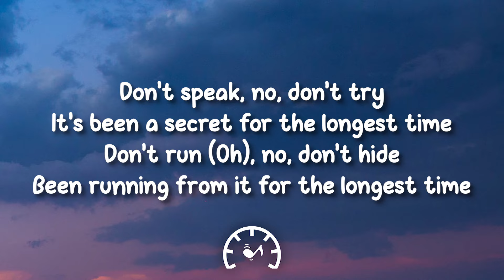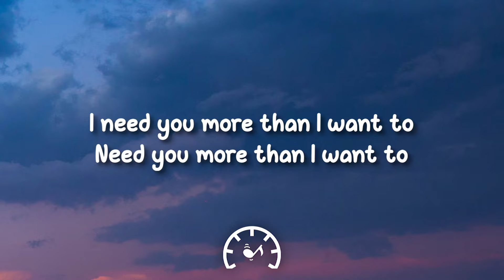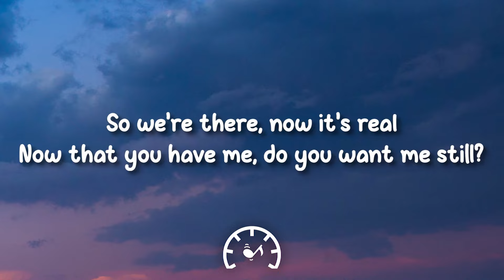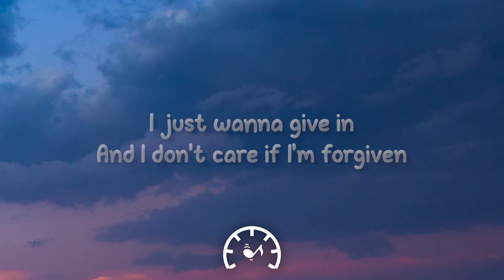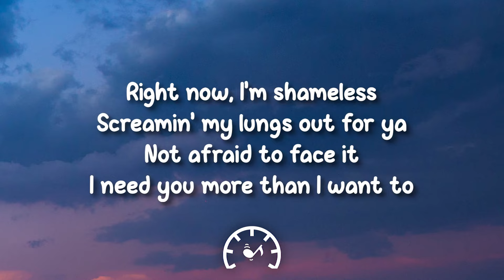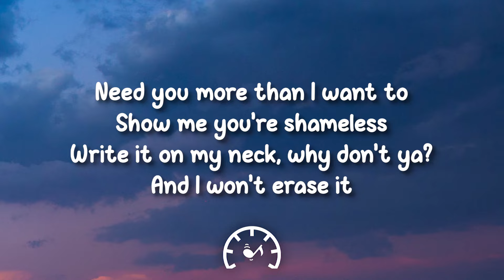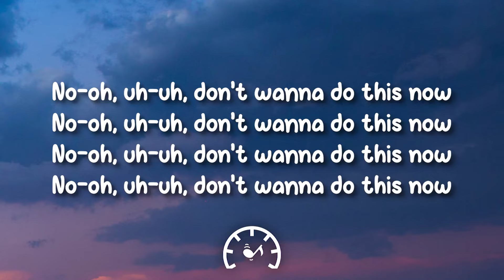Camila Cabello - Shameless (Lyrics)